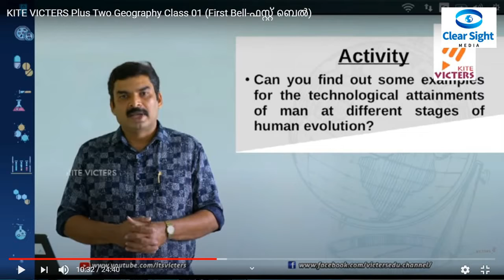വിക്ടേഴ്‌സില്‍ സാധാരണ ക്ലാസ് തുടങ്ങുന്നു; ടൈംടേബിള്‍ വന്നു; നാലായിരം വീടുകളില്‍ സൗകര്യമില്ല victers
സംസ്ഥാനത്തെ വിദ്യാര്‍ത്ഥികള്‍ക്ക് അദ്ധ്യയന വര്‍ഷം നഷ്ടപ്പെടാതിരിക്കാന്‍ സര്‍ക്കാര്‍ നടപ്പാക്കുന്ന ഓണ്‍ലൈന്‍ പഠനപദ്ധതിയുടെ ട്രയല്‍ വിജയകരമാണെന്നാണ് വിദ്യാഭ്യാസ വകുപ്പിന്റെ വിലയിരുത്തല്‍. അതിനാല്‍ ജൂണ്‍ 15 മുതല്‍ വിക്ടേര്‍സ് ചാനലില്‍ സാധാരണ ക്ലാസുകള്‍ ആരംഭിക്കാന്‍ തീരുമാനമായി. ആദ്യത്തെ മൂന്നു ദിവസത്തെ ടൈംടേബിളും പ്രസിദ്ധീകരിച്ചു. ട്രയല്‍ ക്ലാസുകള്‍ എടുത്ത ദിവസങ്ങളിലെ അതേ സമയക്രമത്തില്‍ തന്നെയായിരിക്കും ഓരോ ക്ലാസുകാര്‍ക്കും ക്ലാസെടുക്കുക. വിഷയങ്ങള്‍ മാത്രമാവും വ്യത്യാസമുണ്ടാവുക. ഇതിന്റെ ടൈംടേബിള്‍ മുന്‍കൂട്ടി അറിയിക്കും. ട്രയല്‍ ദിവസങ്ങളില്‍ ക്ലാസില്ലാതിരുന്ന അറബിക്, ഉറുദു തുടങ്ങിയ ഇതര ഭാഷകള്‍ക്കും 15 മുതല്‍ ക്ലാസുകളുണ്ടാവും.